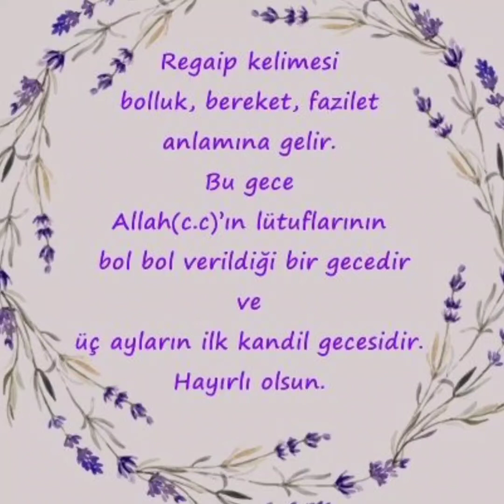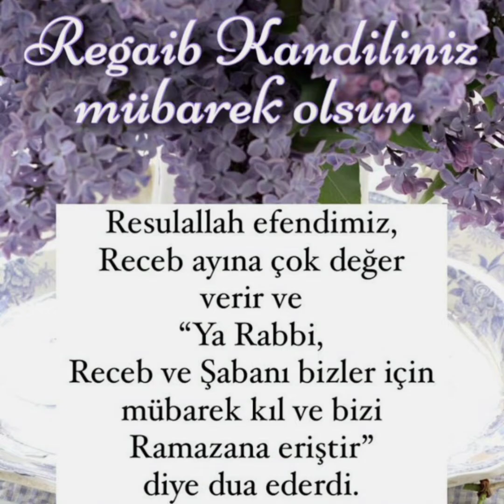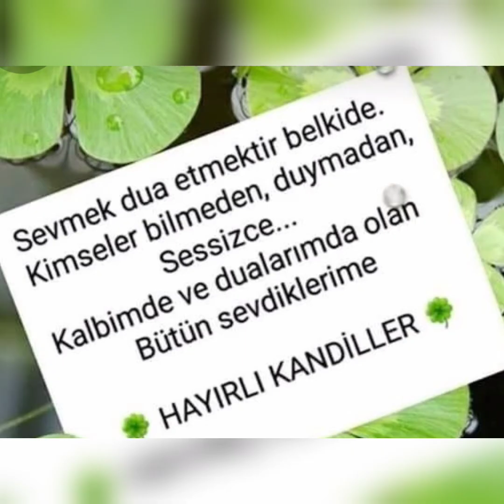REGAİP KANDİLİ MESAJLARI 2023 | REGAİP KANDİLİ RESİMLİ MESAJLAR